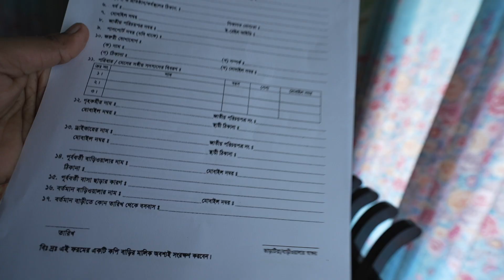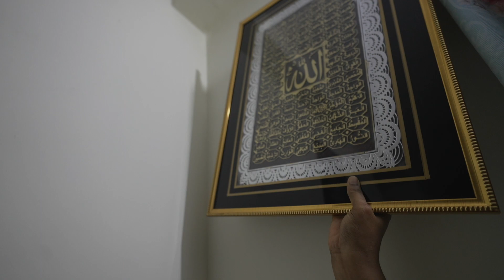নতুন মোবাইল দিয়ে VLOG করলাম | iPhone 13 Pro